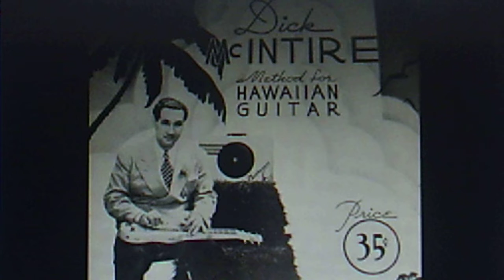Bing Crosby, w./Dick McIntire and his Harmony Hawaiians: "The Singing Sands of Alamosa" (1942)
Source: shellac DECCA 78 #25188 (DLA 2832),